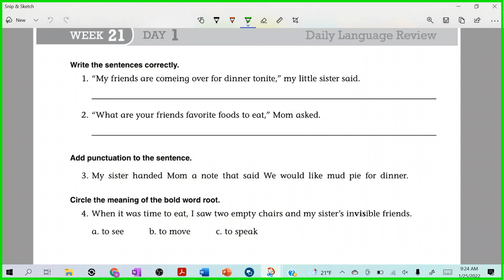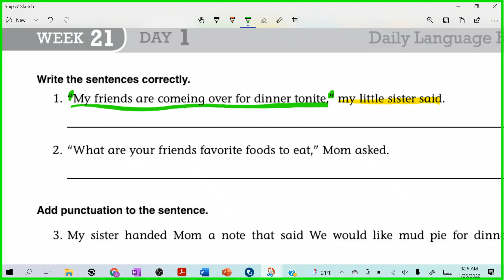Week 21 Day 1 DLR